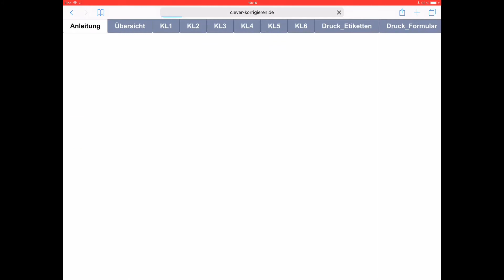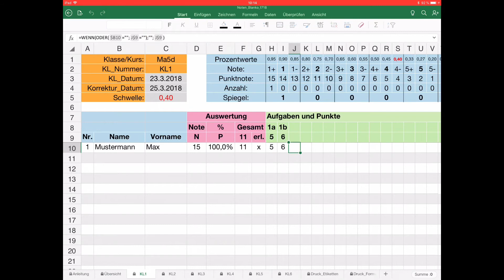Excel auf dem iPad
Die beliebten Produkte von Microsoft können kostenfrei auf dem iPad genutzt werden.